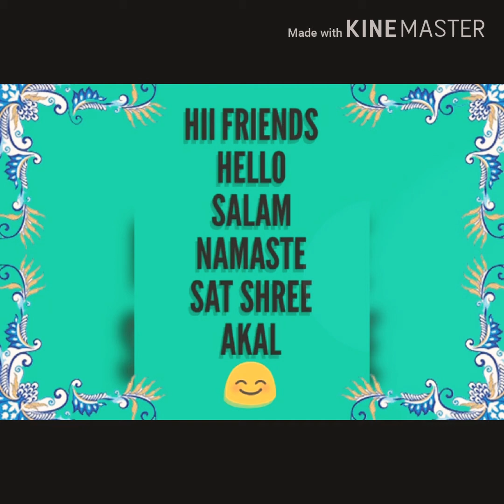Healthy Mix Vegetable Salad with Barley and (Lemon .. Ginger) Juice😊😊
Ingredients!!!
1_Barley--1 Meduim size bowl.
2_Chopped Onion.
3_Mix capsicum chopped.(Green,,Red,,Yellow,,Orange).
4_Small pieces Paneer.
5_Small pieces cocumber.
6_Chopped or grated carrot.
7_(Fresh or Frozen) Corn.
8_Cherry tomato.
9_Salt,,Black Salt ,10_(Coriander,,Roasted Cumin,,Black pepper )powder.
11_Cinamon powder and grated carrot for garnishing.
12_Lemon ginger juice.

Method!!!
1_Soak Barley in hot water 8 to 9 hours .Seprate barley and water.
Heat the pan with 1 tb spoon mustard oil .Saute barley for 5 minutes.Keep it cool down.
2_Take a big bowl.Add Barley and all ingredients .Except Onion
3_Add all spices.
4_Mix well.
5_Add chopped onion and Lemon Ginger Juice.
6_Again mix well.
7_Garnish with grated carrot & cinamon powder.
8_Healthy Salad  ready to serve.

Follow me on Face book.& Instagram..!!!